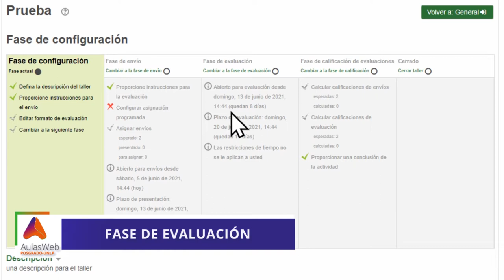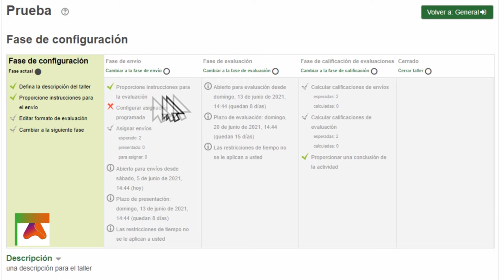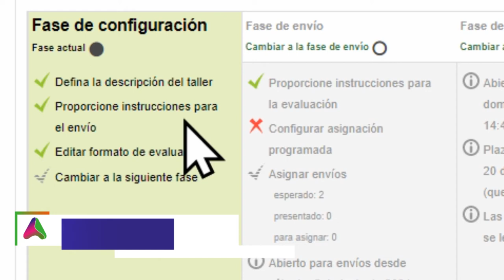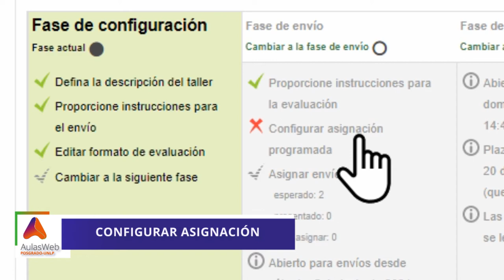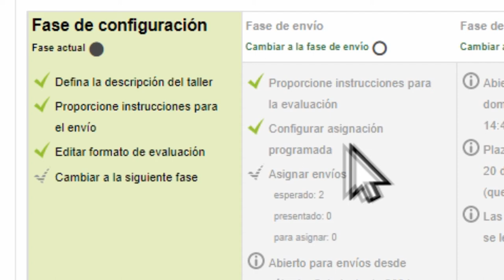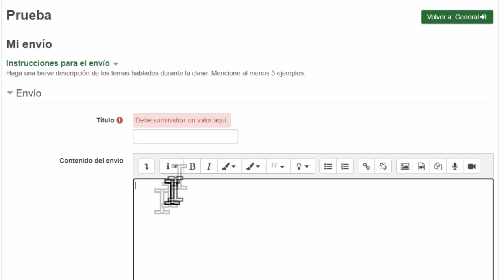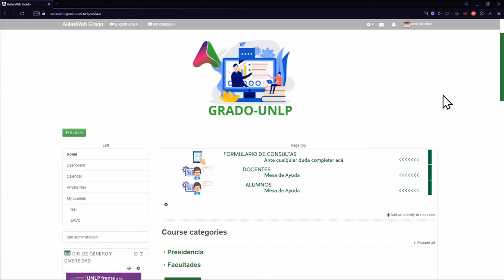Creación del taller en AulasWeb Grado y AulasWeb Posgrado. Fase de configuración y de envíos